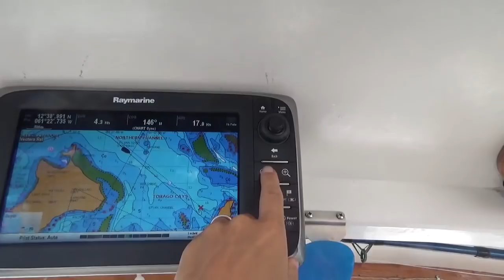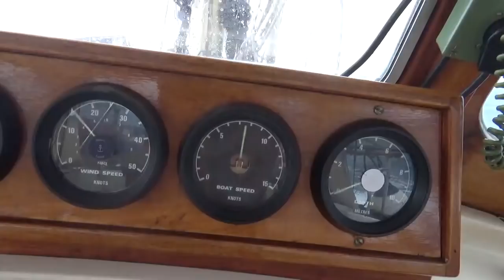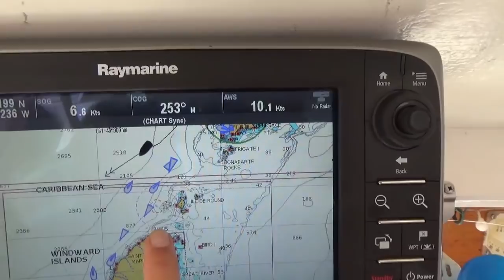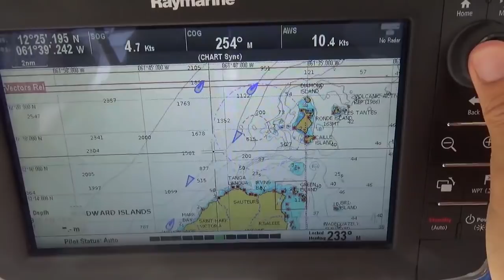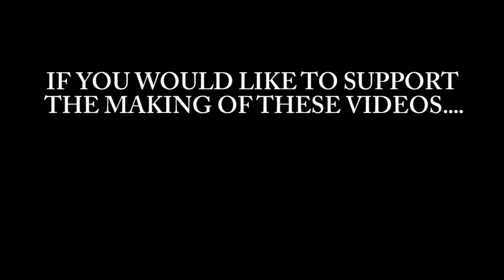Ep022 Squally Caribbean Sailing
Where'd the sun go?  We sail between Bequia, Mayreau, The Tobago Cays and down to Grenada, with lots of squalls but beautiful islands and fantastic snorkelling.

Check out our blog for more information on what it's really like to live on a boat, great anchorages we've found, Alternative Living tips, recipes from the Galley and more...

Adam Yoo - On My Way Home
Soundcloud (with artists permission)